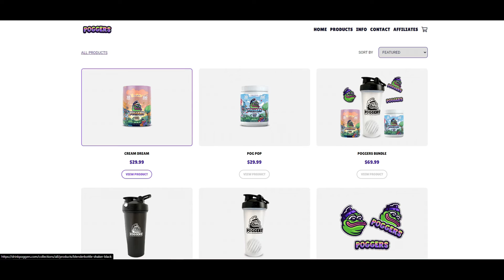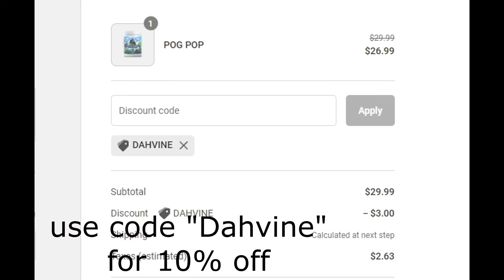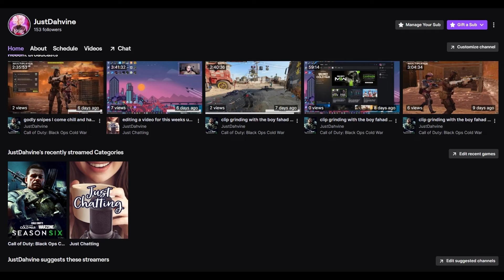THEY AMBUSHED US ! - THE WALKING DEAD EPISODE 4